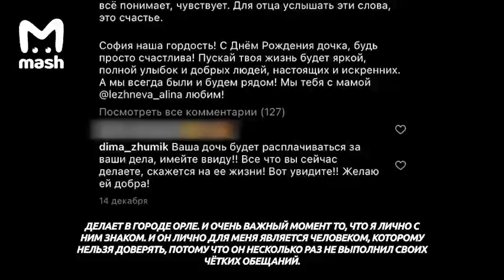Я тебе рот разорву, науй Советник губернатора Орловской области угрожал фотографу за коммент в Инста